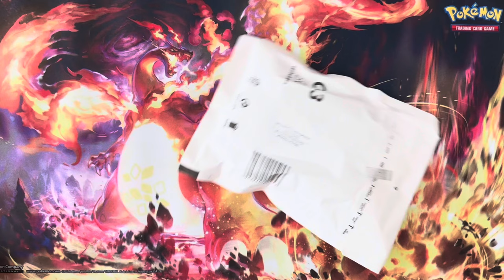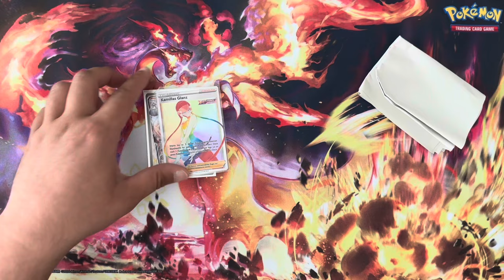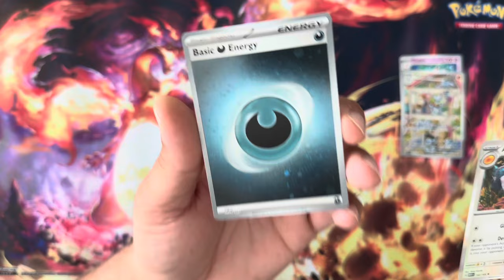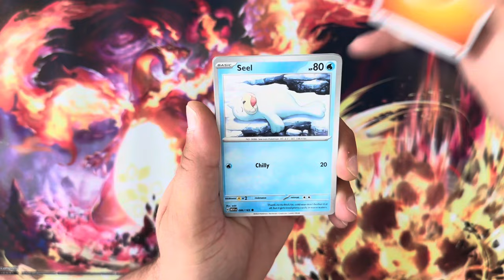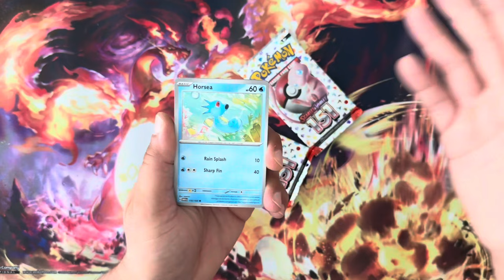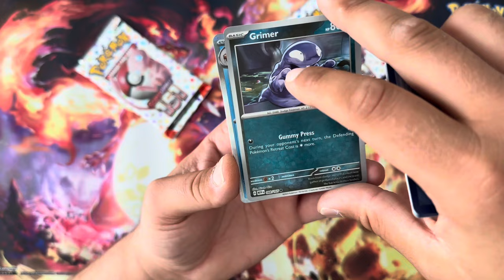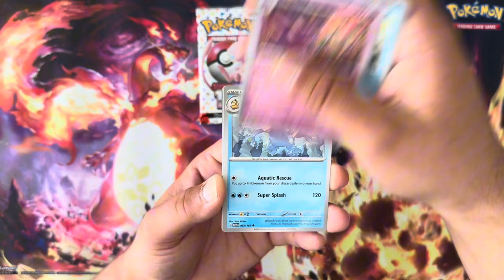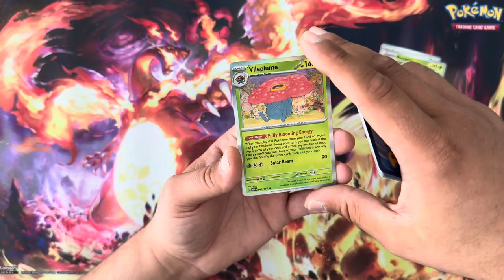Die BINDER COLLECTION IST DER HAMMER ! | Pokemon 151 Karmesin & Purpur Set Opening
In diesem Video öffne ich die neue Pokemon 151 Karmesin & Purpur Binder Collection, eine Elite Trainer Box UND ein Briefpost mit Pokemon Karten, die ich mir gekauft habe.

Das neue Pokemon Karten Set ist der absolute Hammer ! Davon kann man nicht genug öffnen 🥰

Euch erwarten Mega Pulls und grandiose Artworks in dem Video.

Lasst auch gerne Liebe bei Akatsuki Cards da ❤️

Unser Gildenkanal bei Pokemon Unite ❤️